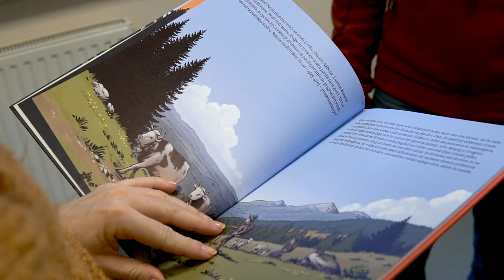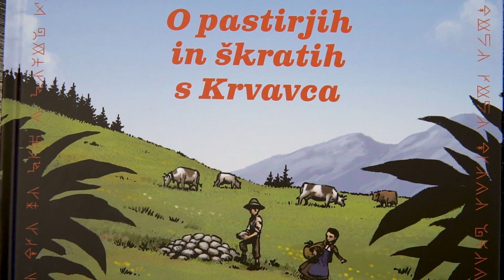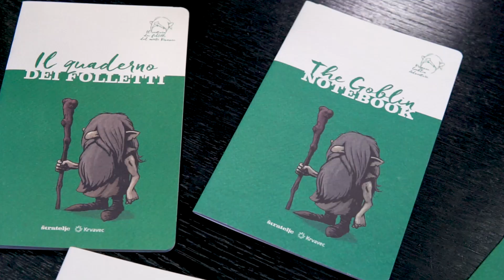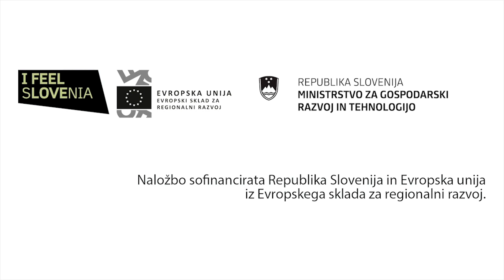Dobre zgodbe s podporo EU, Pot pastirskih škratov na Krvavcu, Občina Cerklje na Gorenjskem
Produkcija TV Veseljak marec 2019